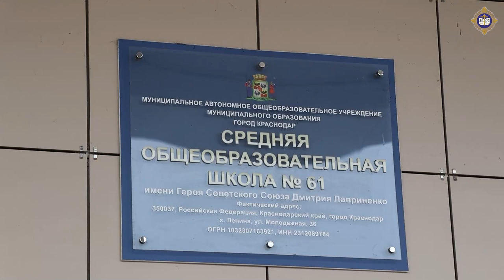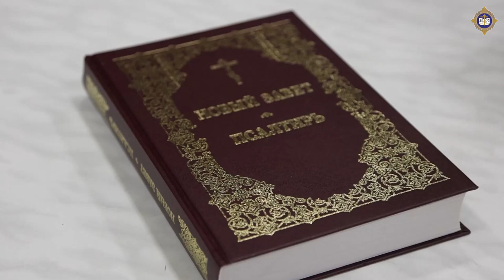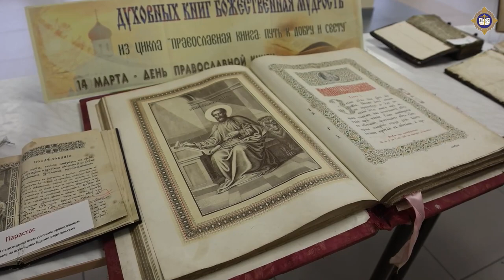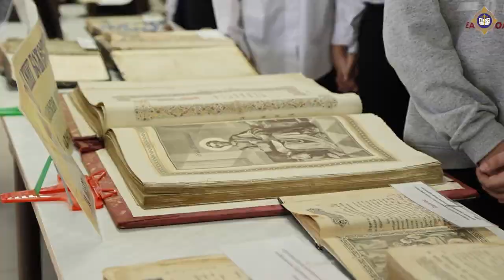Просветительская встреча в СОШ 61 ко Дню православной книги